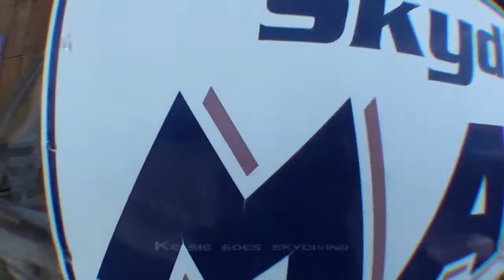Skydive New England Presents: - Kelsie goes skydiving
Skydiving at SNE!! - Kelsie goes skydiving